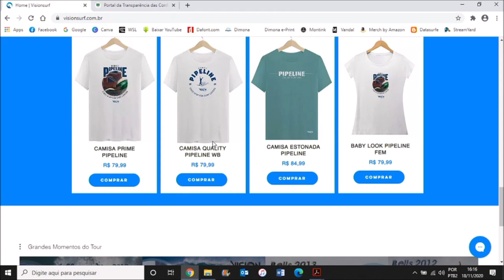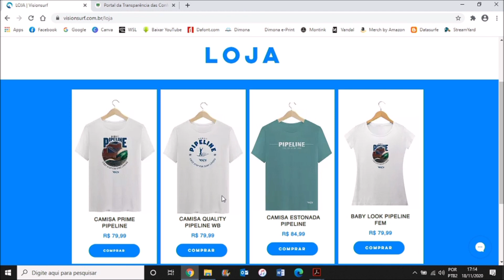AS MELHORES APRESENTAÇÕES DA DECADA - EP30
Selecionamos três competições da ultima década, onde ficou claro a superioridade de um surfista sobre os demais competidores, aperta o play e acompanhe as melhores apresentações da década.